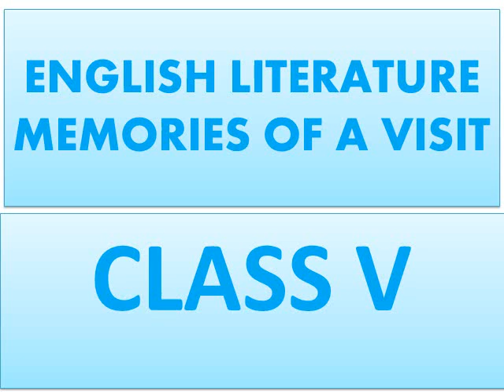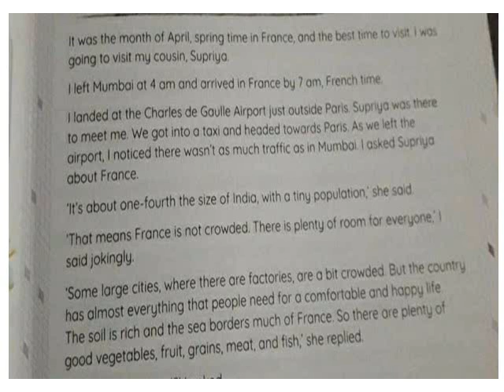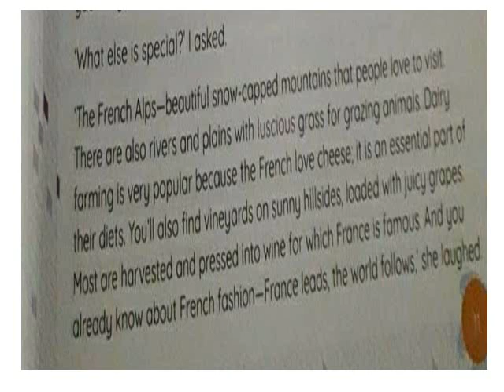ENGLISH LITERATURE CLASS V